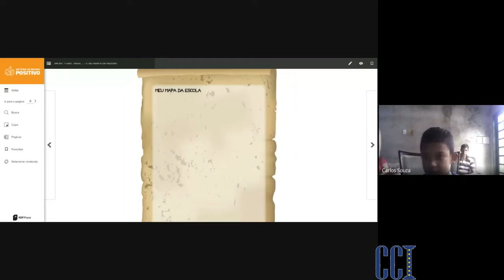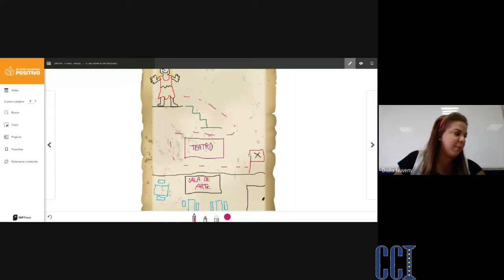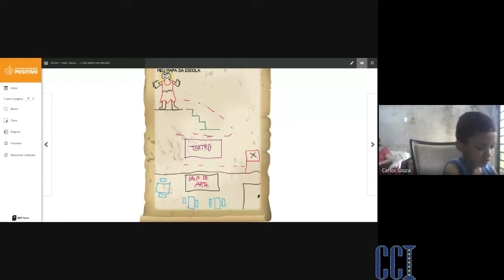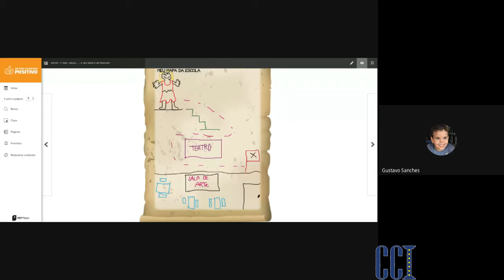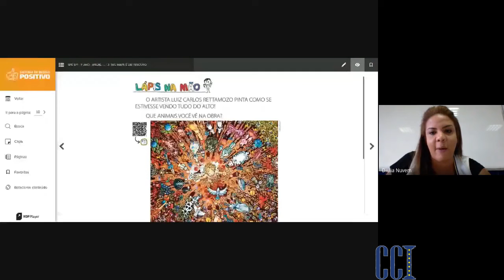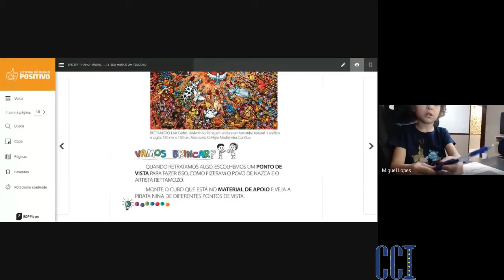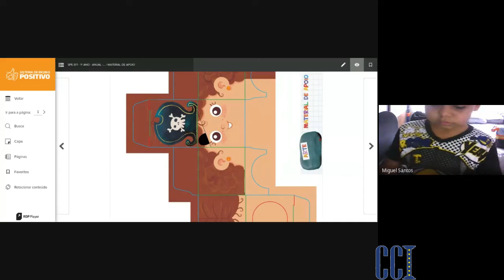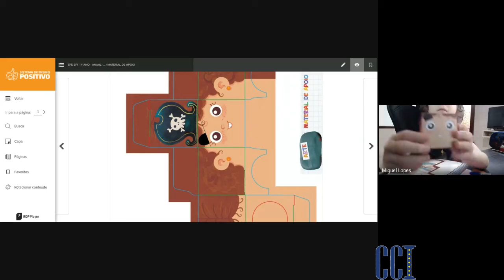REM Arte 23/09 Professora Diulia